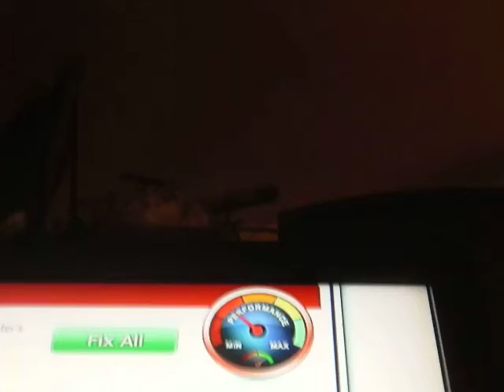Ease PB230776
Keven Murphy stopped by and we played this little tune